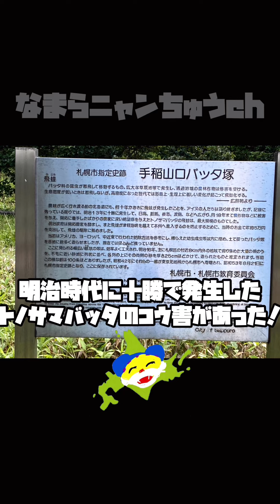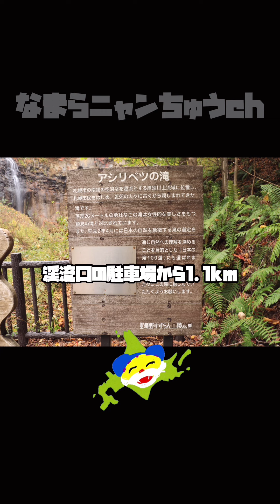【北海道紹介】北海道が好きなニャンちゅうがおすすめスポットを紹介してくれるよ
北海道の魅力やおすすめの場所をひたすら紹介していくのに"ゃあぁぁ"!

使用したサイト・アプリ
効果音ラボ